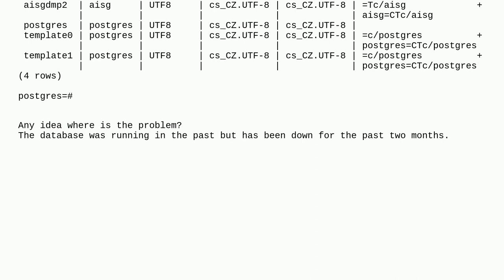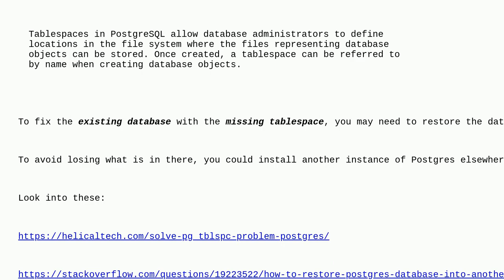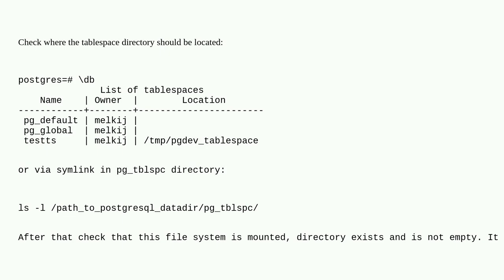Dba: psql can't connect to existing db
psql can't connect to existing db

A special thanks goes out to the awesome community

  psql postgresql errors